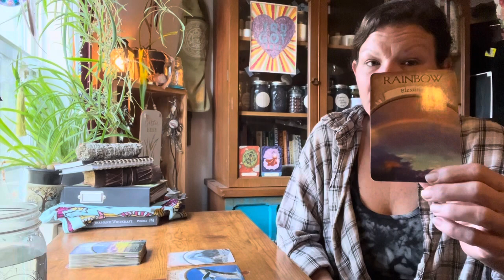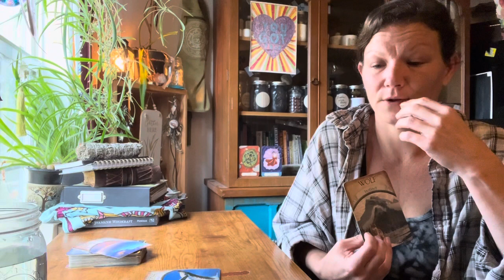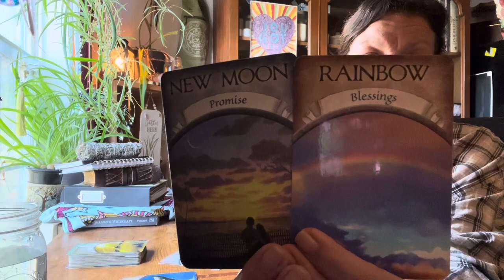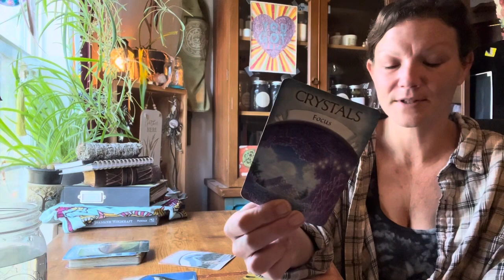Sagittarius Tower Reading. Walking into new beginnings.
Hello Exquisite Soul!
Please remember that all Readings are general, and you're the master of your own life.
All Readings are of unconditional love, and understanding with the
pure intention of helping you confirm, find clarity, and understanding
in the energies you're experienceing.
Thank you for allowing me to connect with your energy, and channel these messages for you.
Much love,
Shandra Lynn

To gift energy for gifted energy. I joyously accept. I am overflowing with gratitude.

Providing a Divine service to help you bring healing, clarity, and understanding to many aspects of your life.
So that you can lead and live your life healthy, happy, and on your terms.